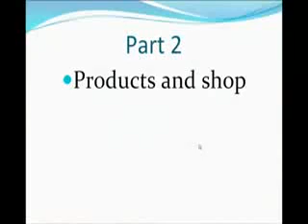eCosway TM2 - Thailand